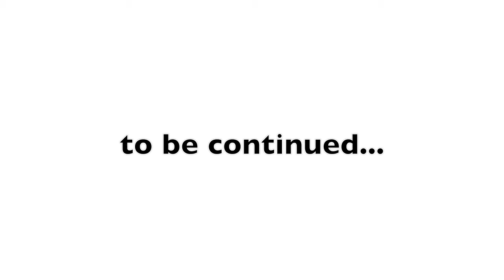Tosh Does Transplant #1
Welcome to my first episode of my vlog as I go through the journey of Heart Transplant. Hope you enjoy and get an insight into my life.